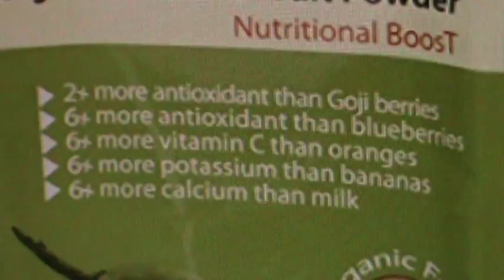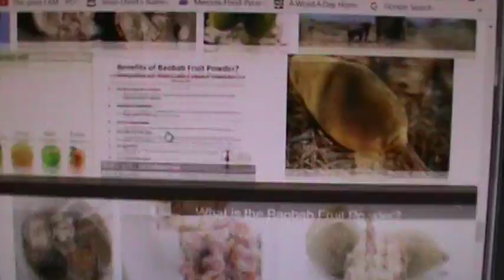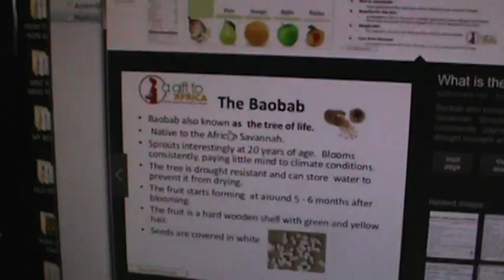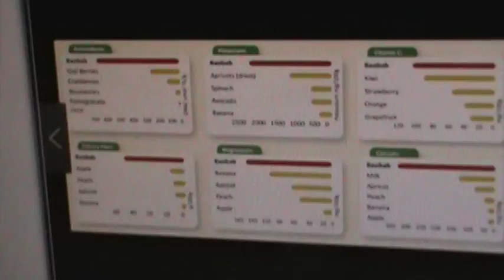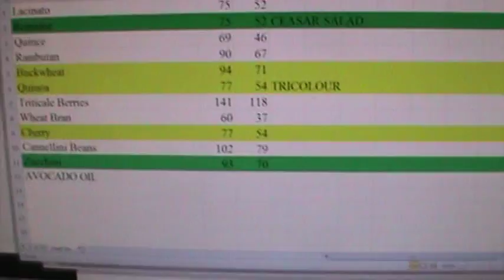!! BAOBAB = 23 = I AM!!! (M2U06512!!)